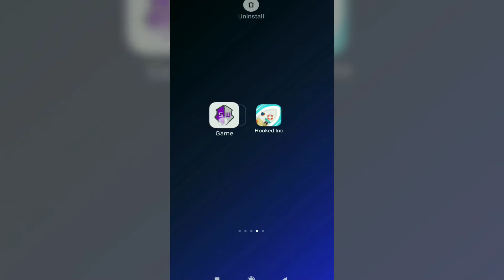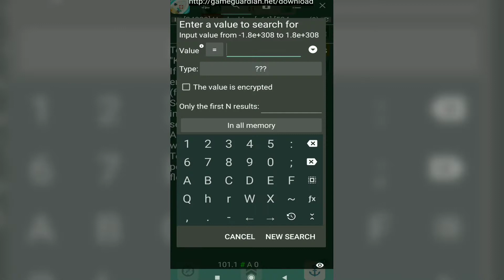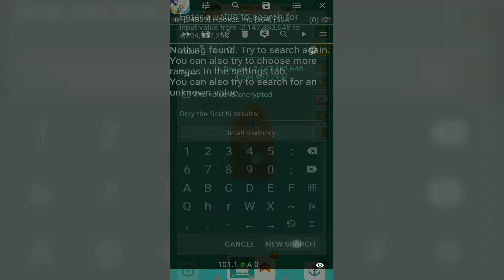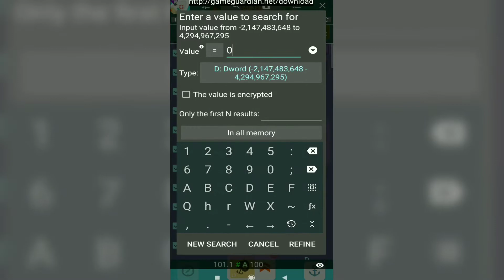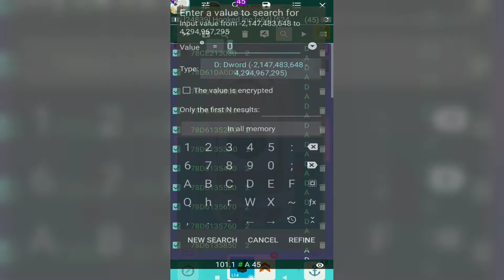Hooked Inc Max Level All Boats And Levels Gameplay Walkthrough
all levels and boats in hooked inc game | hooked inc gameplay max Level, game guardian!!